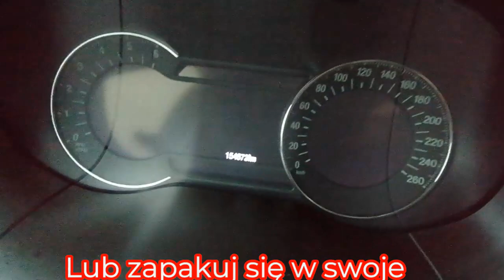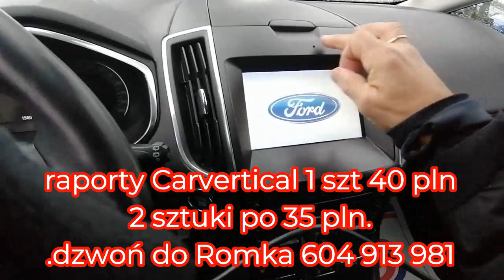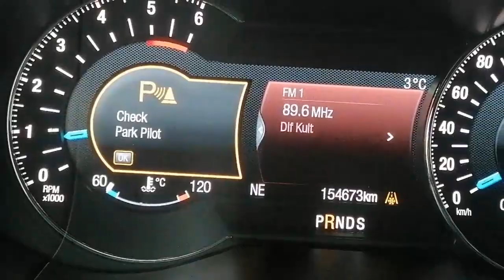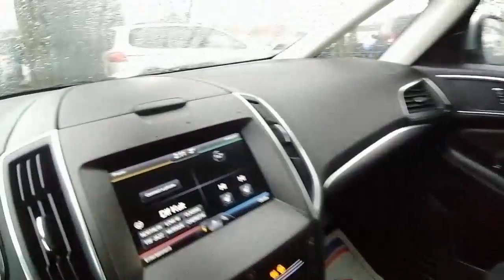Kupuje Dla Widzu Ford S Max 2016r 180 km Mocy Kamera Skóra Sam Parkuje Klapa Elektr.Navi Automat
telefon kontaktowy do pana Romana